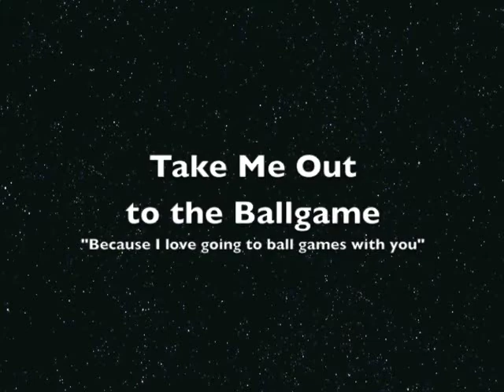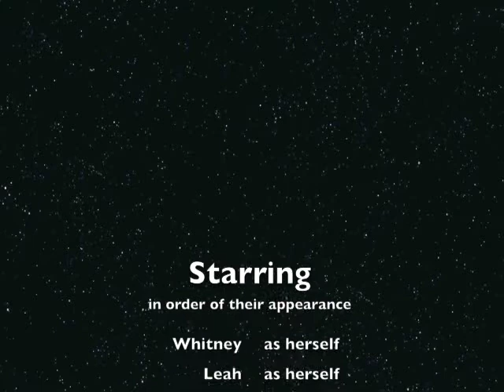Happy Birthday Toby!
HAPPY 5OTH TOBY WAN!